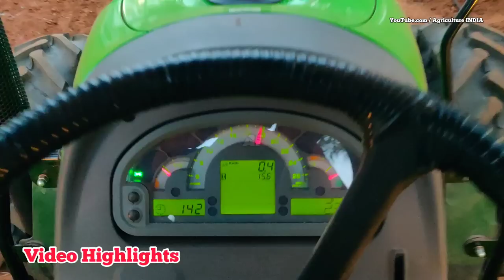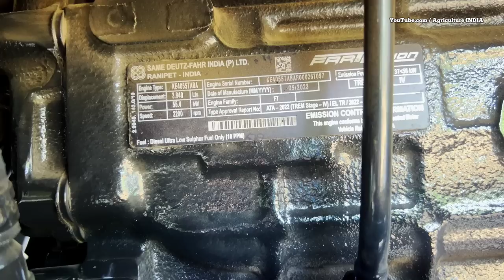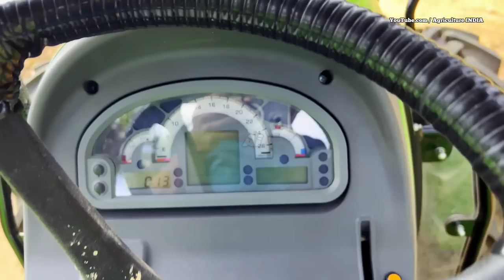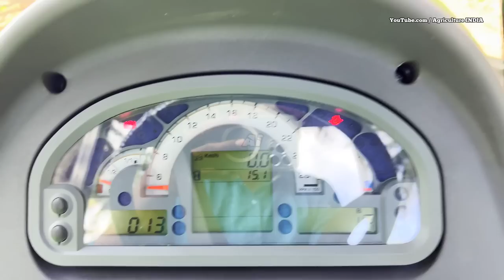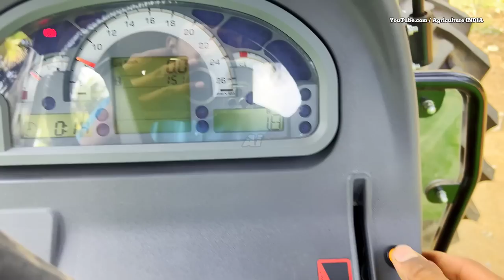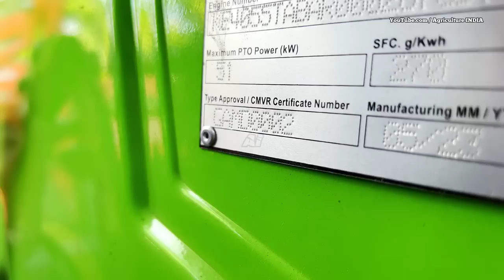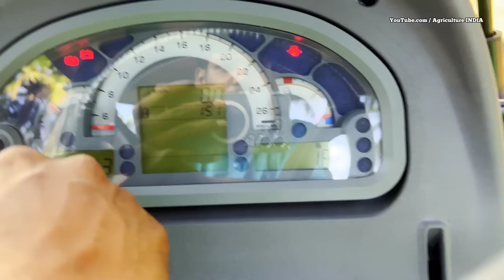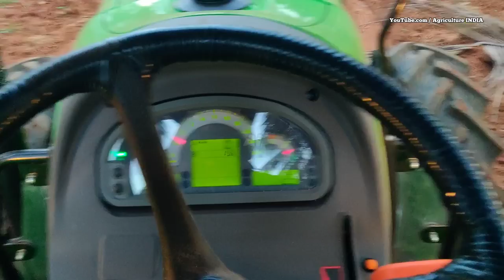New Deutz fahr Agrolux 80 profiline CRDI full review | TREM IV | 2023 Deutz updates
This video about their Deutz fahr Agrolux 80 profiline CRDI 4wd tractor full review in Tamil. Same Deutz fahr introduced new polution norms TREM IV Engine in India.

Agrolux series comes 70 HP and 75 HP catagory. Also introduced new operator area comfort. This TREM IV series tractor provide better performance then TREM IIIA engine.

New Farm Motion series engine provide 340 NM torque at 1400 engine rpm. 3.9 liter turbo charged after cooled engine provide better back up torque.

For more information about Tractor 👇
Sai & Co Erode and Salem Dealership

Agriculture INDIA